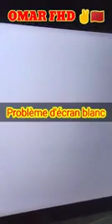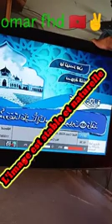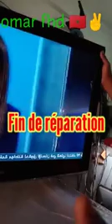samsung modél le37A456C2d rébaration técon as19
هواة إصلاح الإلكترونيك ،⁦✌️⁩ إصلاح عطل شاشة بيضاء lcd samasung   إحترافي